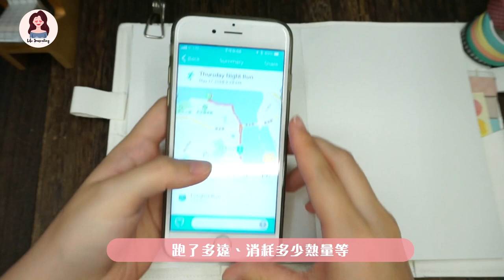【手帳填滿版】第四集 | 跑步也可寫手帳？ 🏃🏿🏃🏿🏃🏻‍♀️🏃🏿| Life Journaling | Edith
點寫手帳？
諗唔到寫咩？
希望《手帳填滿版》可以一直拍落去
跟大家一起發掘更多寫手帳的可能性

謝謝網友Wu ChoYu 提供這次的方法😂

►My Channel
Life Journaling